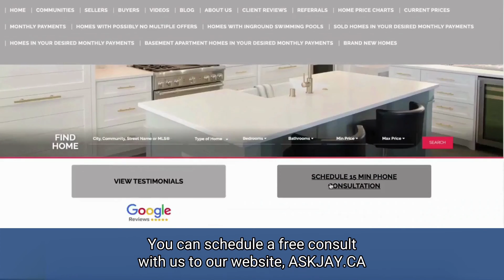Your Referrals Help The Home-less! | Jay and Jaya Dewan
Let's give some love by donating to the most vulnerable people of Toronto area, the ones with no means to the place called home.

Who do you know is considering buying or selling a home?

To Discuss Your Home Sale or Purchase, Call or Text Today and Start Packing!